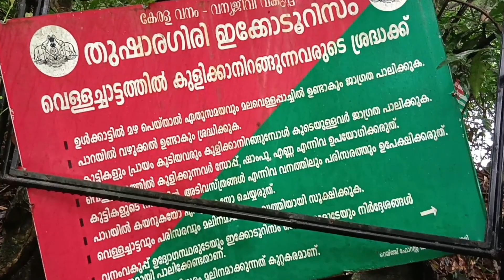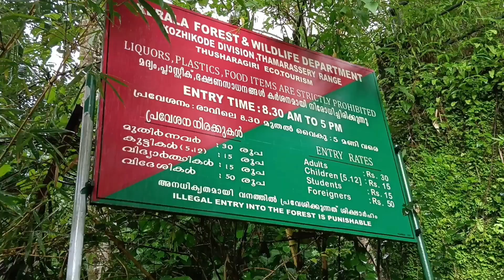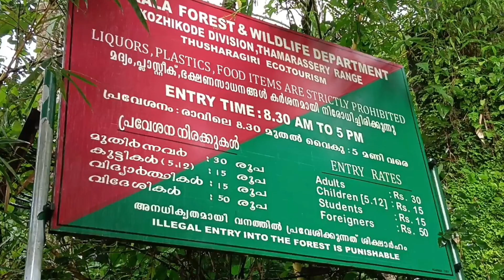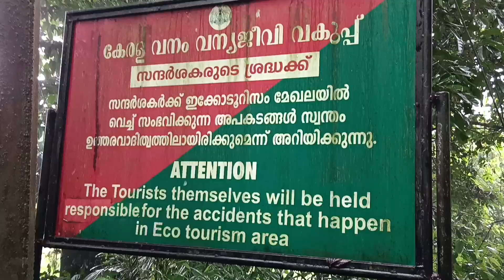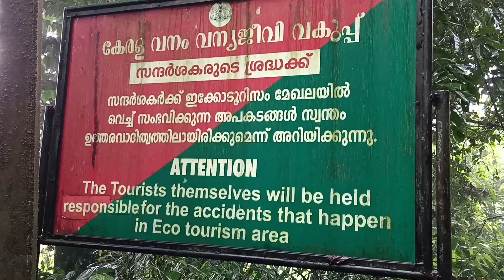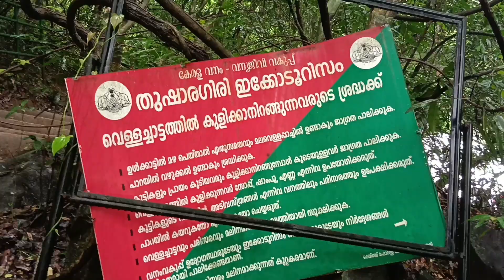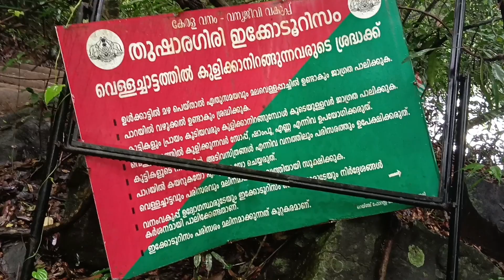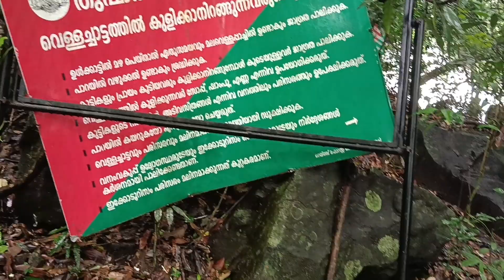തുഷാരഗിരിയിൽ വരുന്നവർ ഇങ്ങനെ പ്ലാൻ ചെയ്യുക | Thusharagiri waterfalls | travel vlog Malayalam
Two streams originating from the Western Ghats meet here to form the Chalippuzha River. The river diverges into three waterfalls creating a snowy spray, which gives the name, 'Thusharagiri' a word which means the snow-capped mountain. Of the three waterfalls, the highest is the Thenpara, falling from an altitude of 75 metres (246 ft). The other two are the Erattumukku falls and Mazhavil Chattam falls.Thusharagiri Falls is a waterfall located in Kozhikode district in the Indian state of Kerala, India.